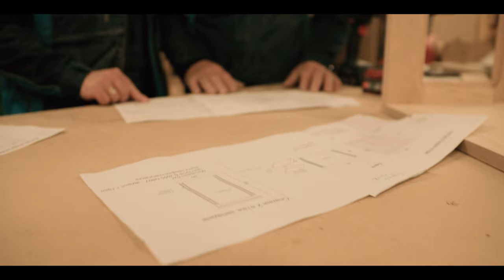Елеганс Мебел - фабрика за производство на мебели гр.Троян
Елеганс Мебел е фабрика за производство на мебели.

С новата ни производствена база, въведена в експлоатация през април 2013г., с най-добрият екип в нашата сфера , с машините и инсталации от най-висок клас, ние гарантираме качествен продукт за нашите клиенти.

Дървесината която обработваме е чам,липа,бук,череша,ясен и дъб.
Изработване на обзавеждане от ПДЧ, МДФ ест.фурнир,гланцови и акрилни плоскости